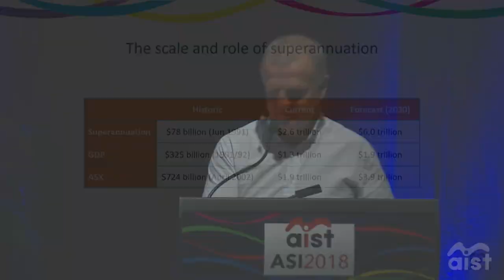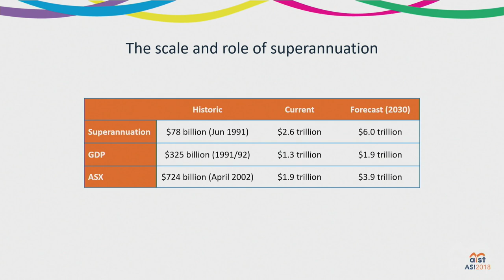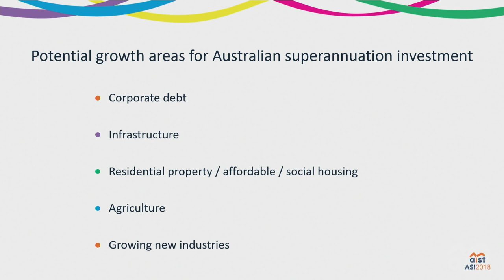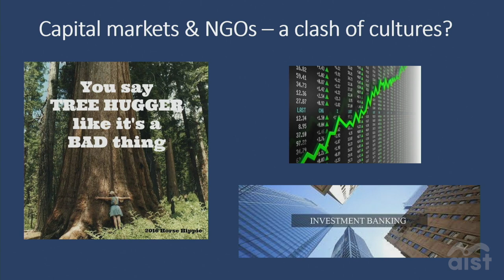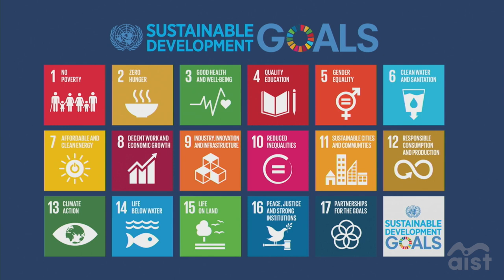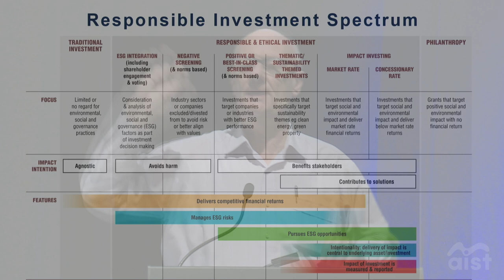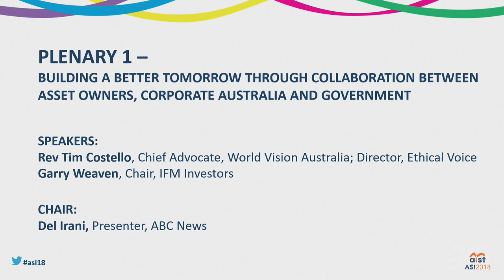ASI 2018 PLENARY 1 - BUILDING A BETTER TOMORROW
PLENARY 1 - BUILDING A BETTER TOMORROW THROUGH COLLABORATION BETWEEN ASSET OWNERS, CORPORATE AUSTRALIA AND GOVERNMENT

One of the founders of the industry super movement and one of Australia’s most respected community leaders will discuss the opportunities that could arise through greater cooperation between all sectors of the community to shape a greater Australia for this and future generations.

SPEAKERS:
Rev Tim Costello, Chief Advocate, World Vision Australia; Director, Ethical Voice
Garry Weaven, Chair, IFM investors

CHAIR:
Del Irani, Presenter, ABC News